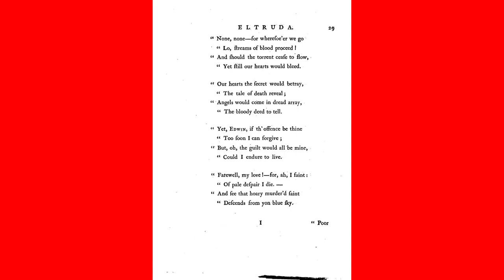A Song. by Helen Maria Williams - Poem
A Song. by Helen Maria Williams

I.

    No riches from his scanty store

        My lover could impart;

    He gave a boon I valued more -

        He gave me all his heart!

    II.

    His soul sincere, his gen'rous worth,

        Might well this bosom move;

    And when I ask'd for bliss on earth,

        I only meant his love.

    III.

    But now for me, in search of gain

        From shore to shore he flies:

    Why wander riches to obtain,

        When love is all I prize?

    IV.

    The frugal meal, the lowly cot

        If blest my love with thee!

    That simple fare, that humble lot,

        Were more than wealth to me.

    V.

    While he the dang'rous ocean braves,

        My tears but vainly flow:

    Is pity in the faithless waves

        To which I pour my woe?

    VI.

    The night is dark, the waters deep,

        Yet soft the billows roll;

    Alas! at every breeze I weep -

        The storm is in my soul.